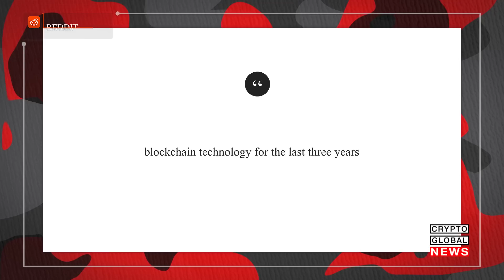Was Satoshi Nakamoto in college when BTC was created, IBM leading the crypto charge!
New data reveals that Satoshi Nakamoto may have been in college when he/she/they created Bitcoin, Facebook is on the way to making their own stablecoin, Dubai is moving backward on their crypto expansion, Duke University is pushing crypto education, and is IBM the new leader in the world of Blockchain?  Let’s start the show!